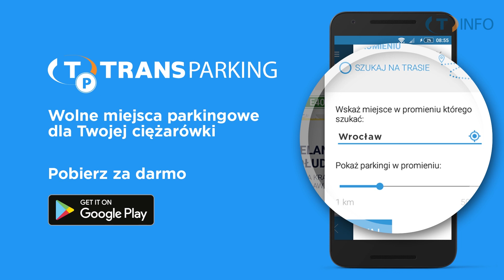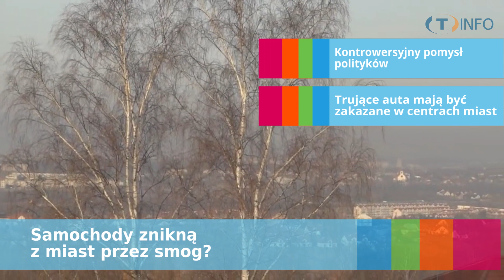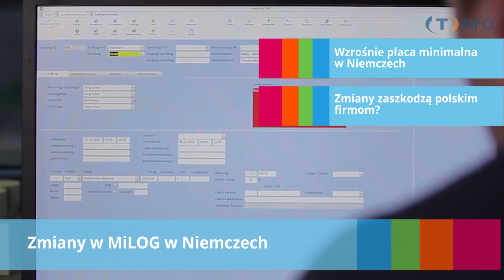Tragedia w Berlinie | Miasta bez samochodów | Zmiany w MiLOG w Niemczech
Zachęcamy was do wsparcia finansowego rodziny Łukasza.

Numer konta, na który możecie przekazać datki:
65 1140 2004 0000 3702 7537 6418

Dzięki temu poinformujemy Cię o nowym odcinku!

Redakcja:
Scenariusz - Łukasz Maślanka
Prowadzenie - Ewelina Bukowska
Nagranie, montaż, udźwiękowienie - Grzesiek Górecki
Oprawa YouTube - Hanna Okólska